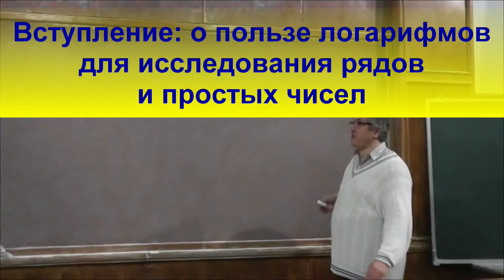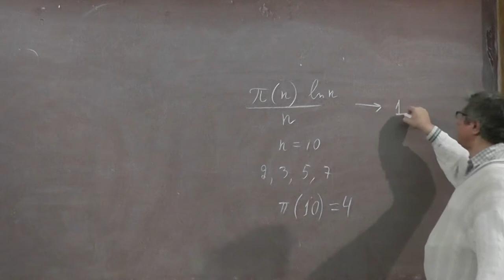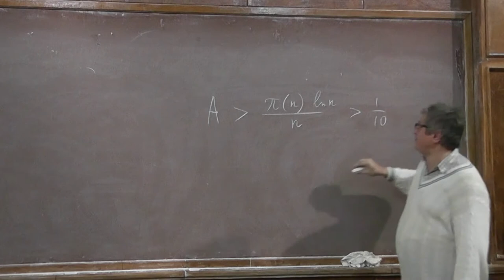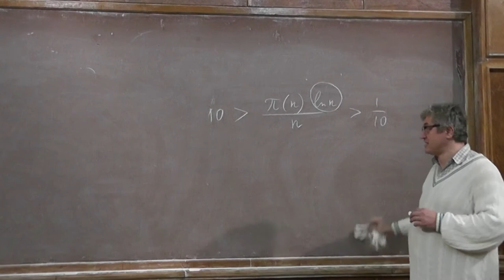0 Вступление о пользе логарифмов